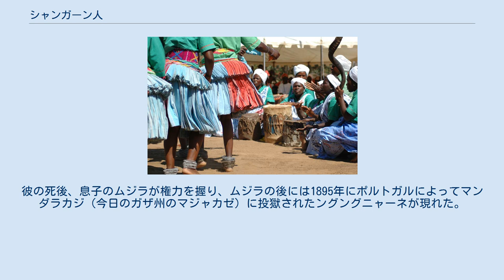シャンガーン人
シャンガーン人とは主にモザンビークのマプト州及びガザ州に居住する大規模な民族集団であり、南アフリカ共和国のリンポポ州にも大規模なシャンガーン人の集団が存在する。
南アフリカではシャンガーン人はツォンガ人と呼ばれる。
 シャンガーン人はツォンガ語と、ポルトガル語、アフリカーンス語、英語などのヨーロッパ語を話す。
シャンガーン人の多くはキリスト教徒であり、カトリック教会とプロテスタントに別れ、モザンビークと南アフリカ双方で一般的であるが、一部はガザ州に存在する。
 シャンガーン人はかつてソシャンガネの建国したガザ帝国──今日のジンバブエのモスリゼに都を置いた──によって支配され、この名前は今日までツォンガ人を表す際に誤用されてきた。
なぜならツォンガ人はソシャンガネの支配した中では小集団に過ぎなかったからである。
ガザ帝国は現在のジンバブエ南東部から形成され、今日のモザンビークのソファラ州、マニカ州、イニャンバネ州、ガザ州、マプト州の一部と南アフリカの一部を覆っていた。
ソシャンガネは首都をモスリゼからガザ州に移した。
彼の死後、息子のムジラが権力を握り、ムジラの後には1895年にポルトガルによってマンダラカジ（今日のガザ州のマジャカゼ）に投獄されたングングニャーネが現れた。